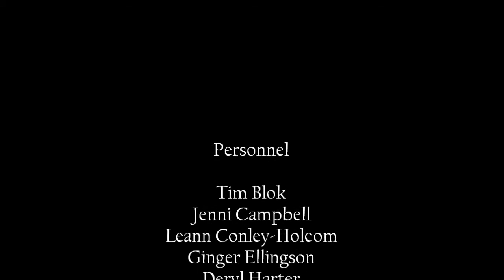The Gallant Weaver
From our 2nd Annual Burns Night at Vashon Allied Arts